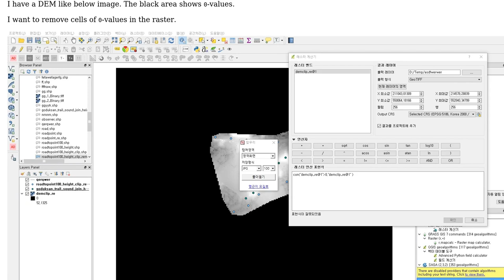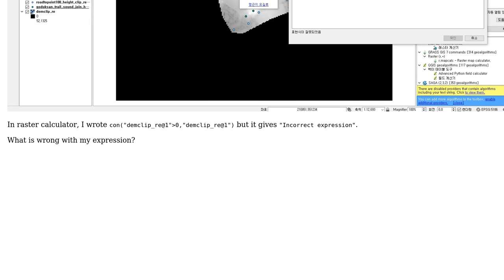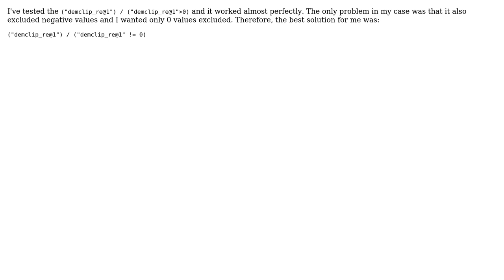GIS: Getting rid of cells of 0 values in raster using QGIS? (2 Solutions!!)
GIS: Getting rid of cells of 0 values in raster using QGIS?

With thanks & praise to God, and with thanks to the many people who have made this project possible! | Content (except music & images) licensed under CC BY-SA | Music | Images & others | With thanks to user Taras user MrXsquared user Jung TaeJun user Joseph user Flavio H. Campos and the Stack Exchange Network Trademarks are property of their respective owners. You are responsible for your own actions.